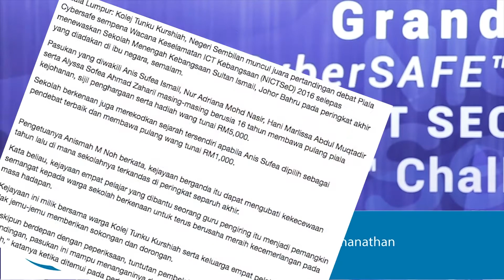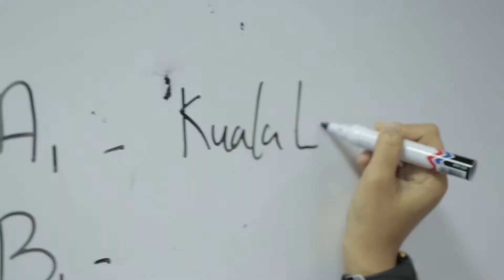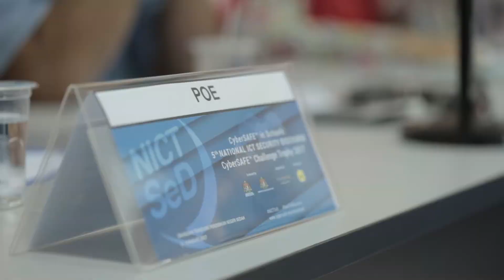CyberSAFE In Schools: NICTSeD CyberSAFE Challenge Trophy 2017: Preliminary Rounds , BTPN Kedah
National ICT Security Discourse (NICTSeD) is Malaysia's first national ICT security school discourse with Support from Educational Technology Division (BTP), Ministry of Education (MOE) Malaysia is part of a series of activities under CyberSAFE™, a program to raise awareness on the importance of cyber safety and personal information security in Malaysia.

The 2017 Preliminary Round was held at BTPN Kedah. An elite group of 16 selected schools representing each state competing to showcase themselves discoursing to reach the grand final in Kuala Lumpur.